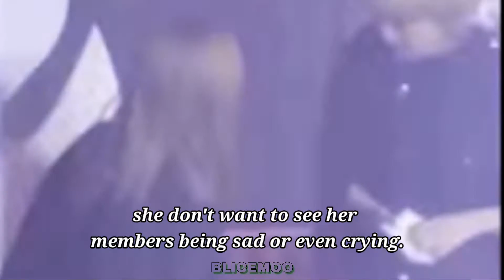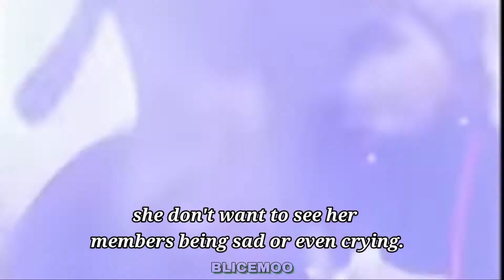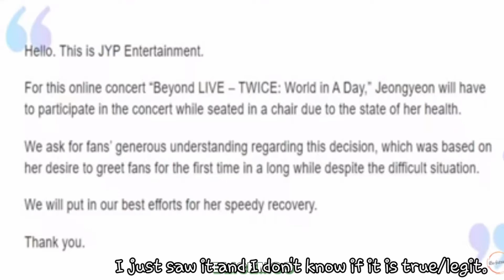Twice_JeongYeon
It is a fanatics video of a kpop idols, different shippers and random moments that will entertain you.

Ctto_videos